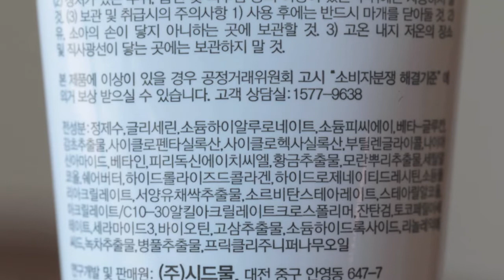[시드물] 울트라페이셜모이스처라이징로션-sidmool Ultra Facial Moisturizing Lotion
합성향료를 사용하지 않아 민감성피부에도 사용하실 수 있으며 촉촉하고 사용감이 좋은 수분로션입니다.
제품 정보와 묽은 실키한 크림 제형을 영상으로 확인해 보세요 ^^